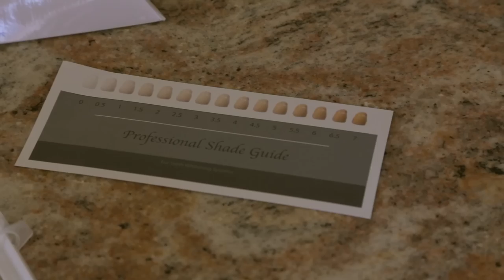PRETTY PRINCESS WHITE TEETH